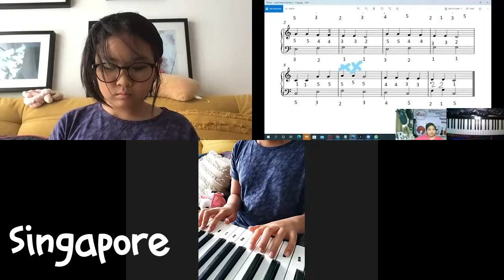Raffa - piano session (Singapore)